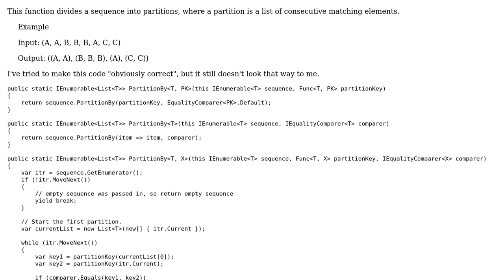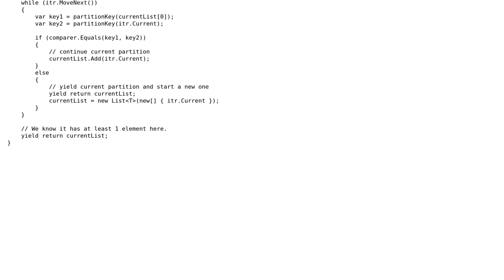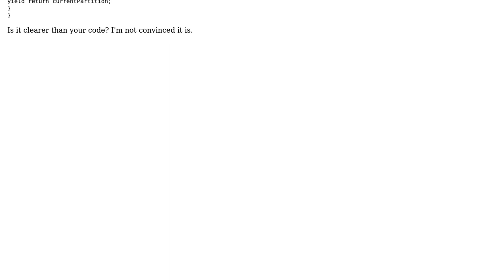Code Review: Partitioning a sequence into sublists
With thanks & praise to God, and with thanks to the many people who have made this project possible! You are responsible for your own actions.